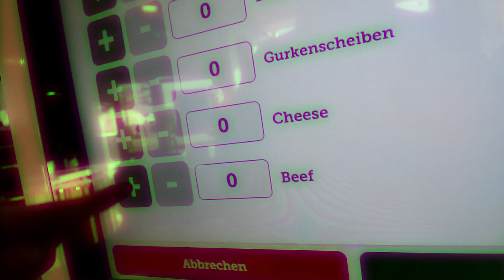McDonalds SCHOKOLADEN POMMES | Test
🍔 2016 gab es bei McDonalds die Schokoladen Pommes. Mit weißer Schokolade und Vollmilch Schokolade. Diese habe ich selbstverständlich nachgemacht.

🍟 Timestamps:
00:00 : Anfang
00:25 : Einführung
00:46 : Japanische Version
01:09 : Zubereitung
01:33 : Mein Test
02:04 : Ende

⭐ Von Big Mac bis Cheeseburger, von McFlurry bis kaputter Eismaschine, hier erwartet dich alles über McDonalds! Spannende Hintergrundinfos, coole Hacks und vieles vieles mehr!